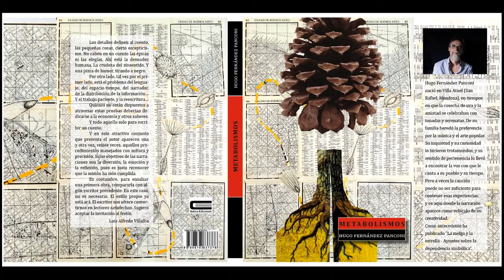Metabolismos x Sicilia frag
Ese animal de radio que es Carlos Marcelo Sicilia, tuvo la deferencia de entrevistarnos por la presentación del libro y además nos regaló con una recreación, más que lectura, del relato que da título al conjunto: Metabolismos. A continuación un fragmento del mismo.